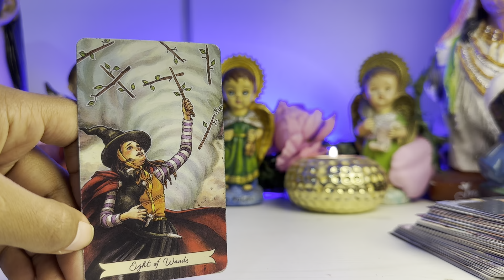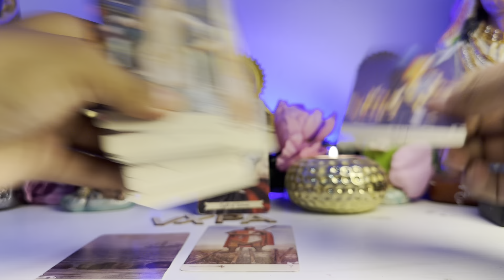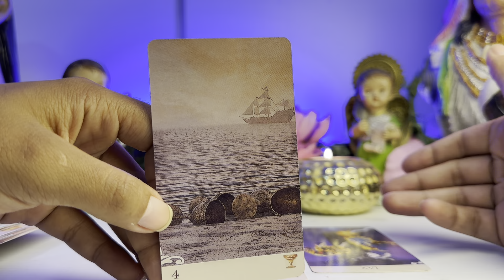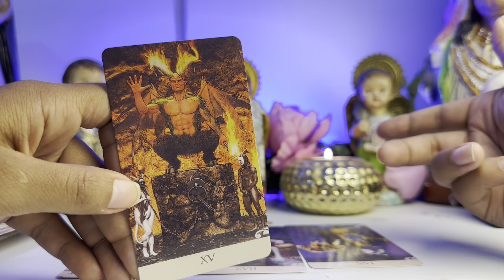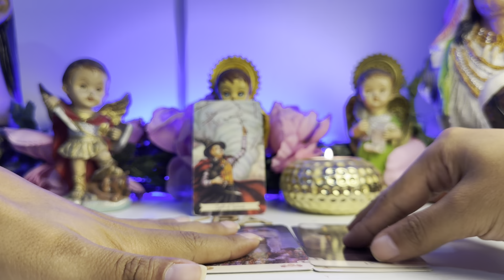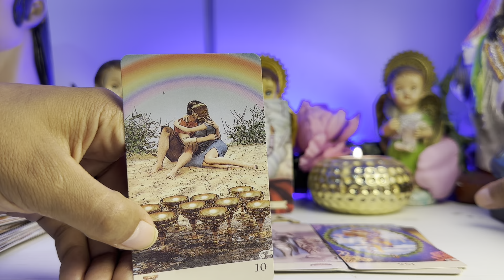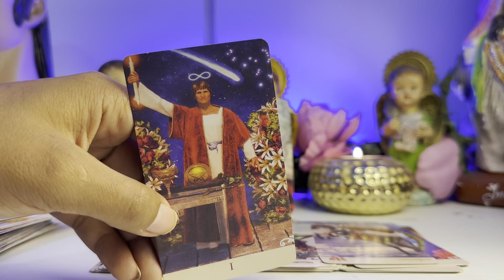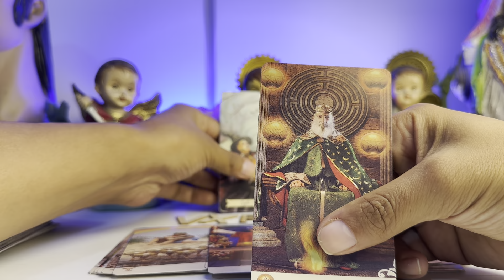VIRGO ♍️ ALGUIEN NO SOPORTA MÁS RECIBES UN MENSAJE 😳 LA VIDA TE CAMBIA RECIBES UNA RECOMPENSA 🙏🏻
VIRGO
VIRGO TAROT
TAROT VIRGO
VIRGO HOY
AGOSTO 2023
VIRGO HORÓSCOPO
HORÓSCOPO VIRGO
VIRGO AGOSTO